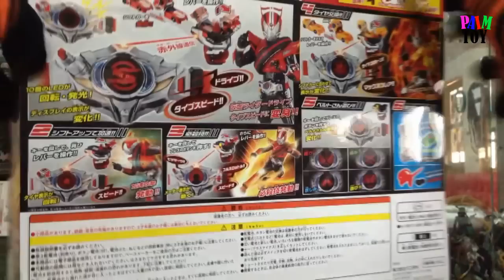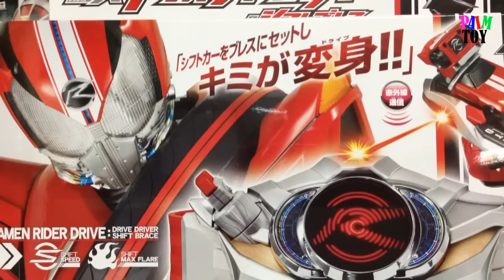(Unboxing) DX Drive driver (เข็มขัดแปลงร่างไดร์ฟ) THAI [HD]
ฝากกดเเฟนเพจด้วยนะครับจะทำการทยอยรีวิวเเละขอได้ในเพจนะครับจะให้รีวิวอะไรถ้ามีจะทำการจัดทำให้